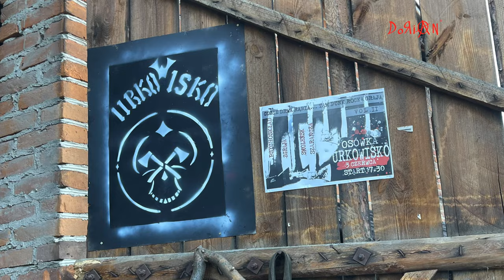Smoleńsk- URKOWISKO II, OSÓWKA 2023-06-03